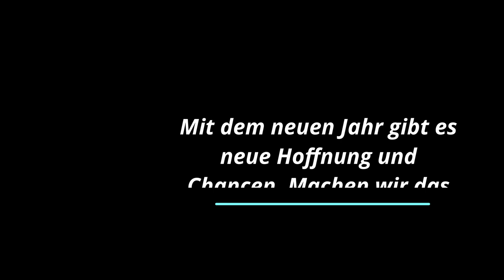Happy New Year 2023